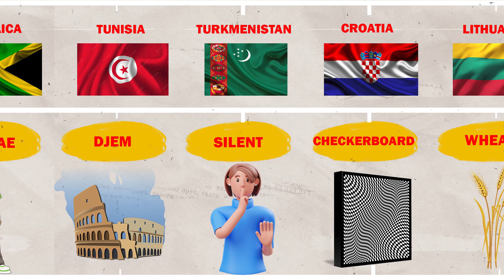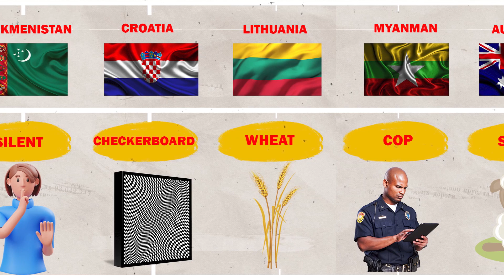Describe countries with just one word